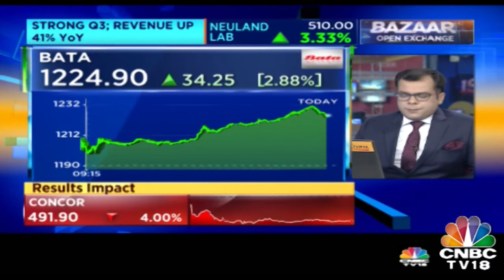Power Industry To See More Consolidation In 2019, Says JSW Energy CEO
More consolidation is going to happen in the next 12 months in the power sector than 2018 with the resolution of stressed assets and the bankruptcy route will further aid the demand-supply balancing, said Prashant Jain, joint MD, JSW Energy